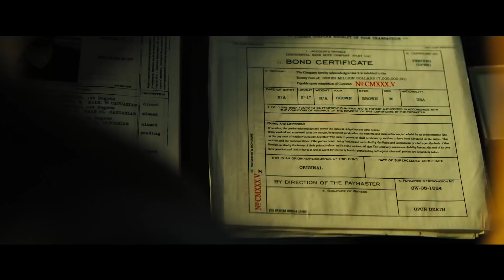JOHN WICK 3 Official Trailer (2019) Keanu Reeves, Action Movie HD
JOHN WICK 3 Official Trailer (2019) Keanu Reeves, Parabellum Action Movie HD